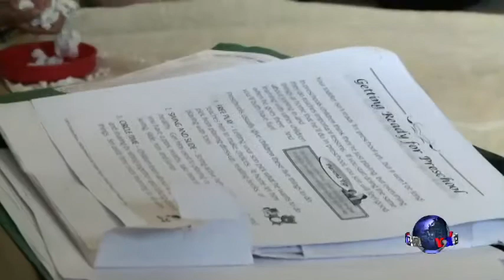奧巴马拟扩大风险家庭家访项目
从扩大儿童保育到扩大学前教育，美国总统奧巴马第二任期日程的标识就是把帮助中产阶级家庭挂在嘴上。在新提出的预算中，奥巴马总统寻求扩大将社会工作者派往风险社区的家庭，帮助家长抚养儿童。